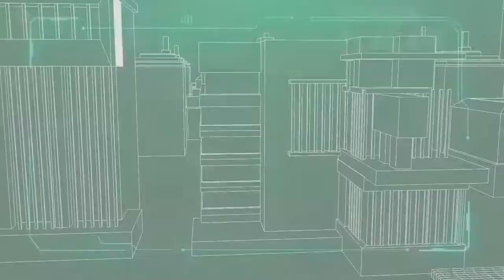Safe & Clean Hospital “สุขภาพดี..ไม่ต้องเลื่อน”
“Safe & Clean Hospital”
สุขภาพดีอย่างอุ่นใจ มั่นใจไปกับทุกการรักษา
“สุขภาพดี..ไม่ต้องเลื่อน”